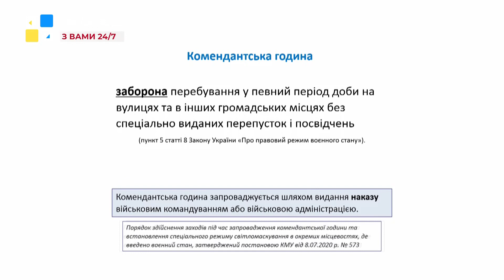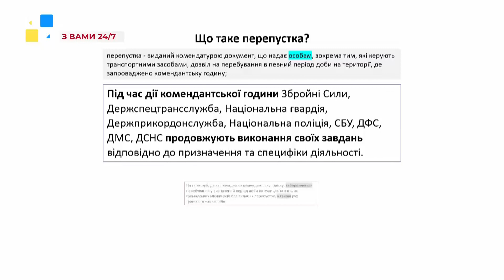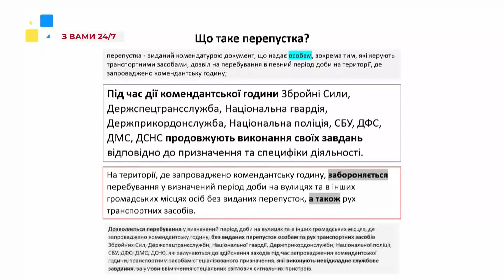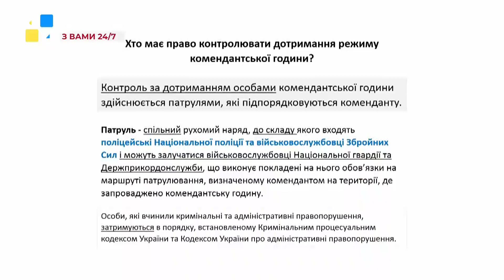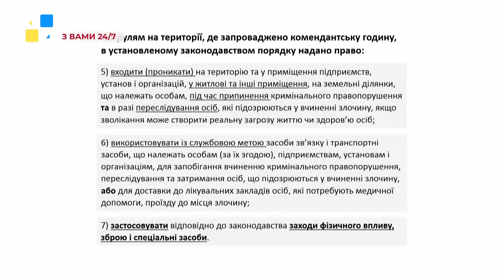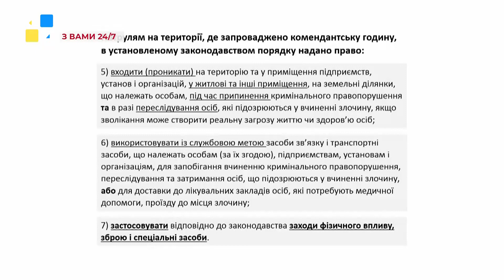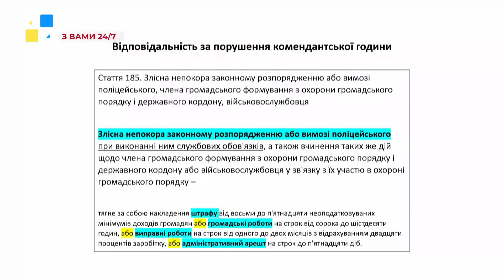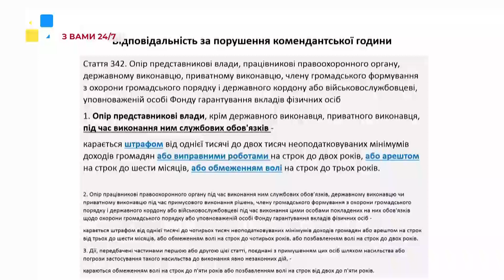Ярослав Жукровський про відповідальність за порушення комендантської години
Адвокат Ярослав Жукровський про юридичні нюанси і відповідальність за порушення комендантської години.
- Можна чи ні ходити біля свого будинку у комендантську годину.
- Чи дозволяється пересуватися транспортним засобом або стояти на АЗС за бензином чи дизелем у комендантську годину.
- Хто здійснює контроль за дотриманням комендантської години.

ТРК ПЕРШИЙ ЗАХІДНИЙ. Твій. СПРАВЖНІЙ!